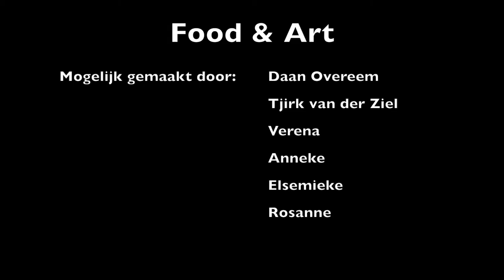Food & Art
Een onderzoeksproject voor de minor 'Voedsel verbindt' van de Christelijke Hogeschool Ede. In opdracht van 5plus1 marketing.

-Uitsluitend voor eigen gebruik-